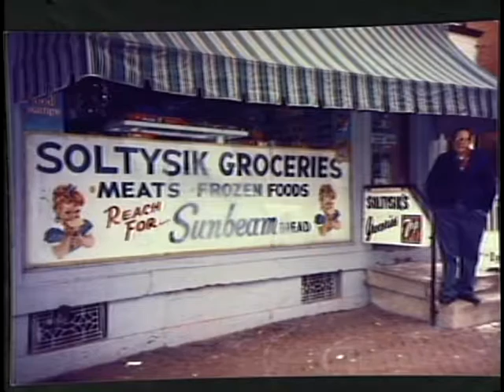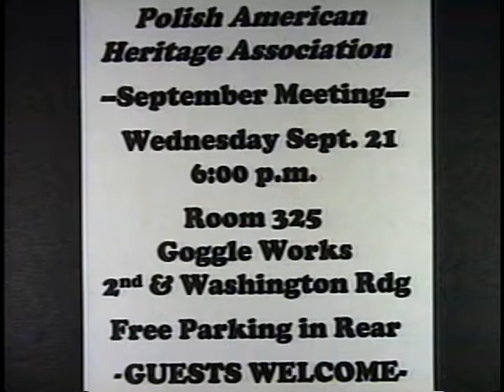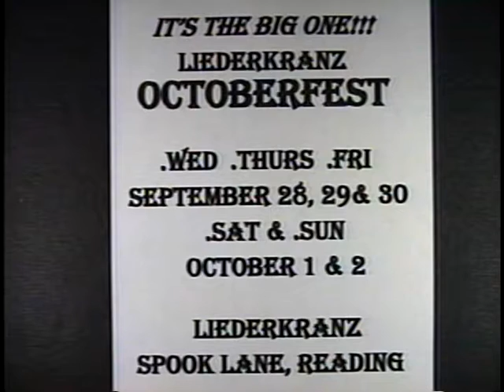Photos of East Reading 9-6-16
On this episode of Polish American Connection, Larry Soltys and Tom Gajewski share old photos and memories of East Reading.